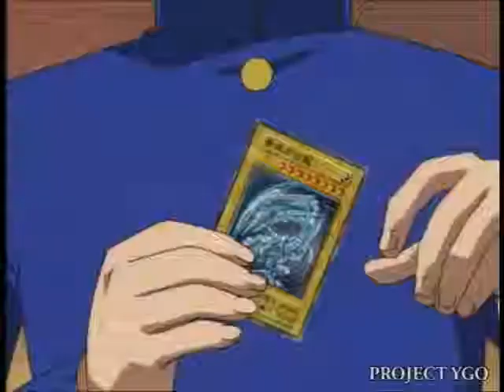amv_the real world.wmv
song: the real world
animes: suzuka, tekkaman blade, i my me strawberry eggs